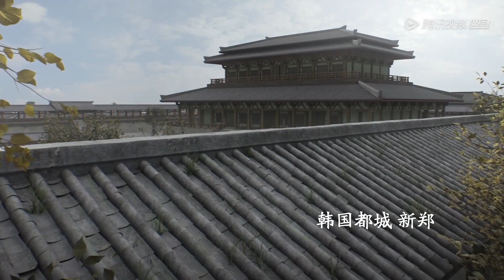战国最刚猛的刺客聂政，为隐藏身份自毁容貌而亡 【风云战国之列国 The Warring States Period】 | 腾讯视频 - 纪录片